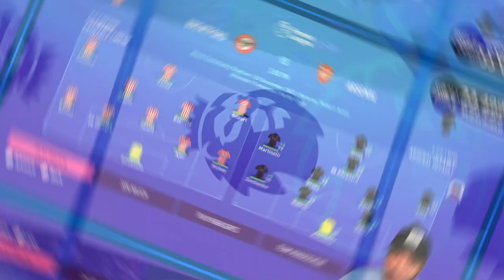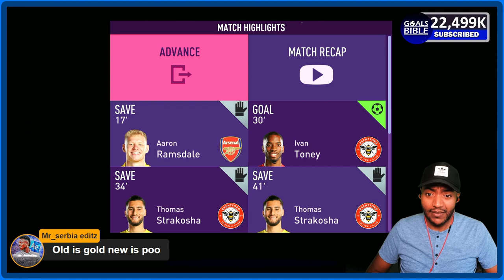FIFA 23 Arsenal Career Mode! Episode 5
ARSENAL FIFA 23 Career mode and KingGamer takes over ARSENAL in NEW Career mode!

The difficulty I use in career modes: Ultimate Difficulty!

ifa 23 tournament,fifa 23,fifa 23 champions league,fifa 23 gameplay,fifa 23 career mode,fifa 23 custom tactics,fifa 23 best formation and tactics,fifa 23 free to play,fifa 23 live stream,fifa 23 ultimate team,fifa 23 pack opening,fifa 23 world cup mode,fifa 23 soundtrack,fifa 23 review,

fifa 23 career mode chelsea,